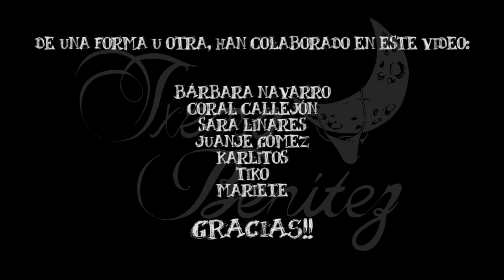Txema Benítez - Punto y Final (Videoclip Oficial)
Txema Benítez - Punto y Final